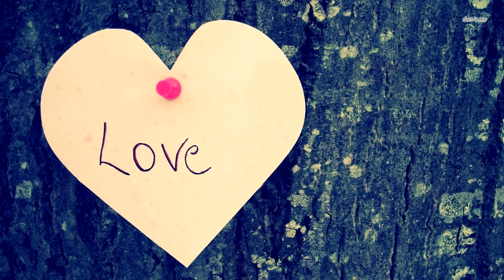Вот как выглядит девочка кукла которая 12 лет назад покоряла подиумы и интернет!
Родители малышки часто слышали от окружающих, что их малышка похожа на куклу. Поэтому, когда ей едва исполнилось два года, они отправили ее снимки в различные модельные агентства. Агент, который первый открыл глаза родителям, предложил им любопытную фотосессию, на которой девочка была представлена в облике куклы Барби.